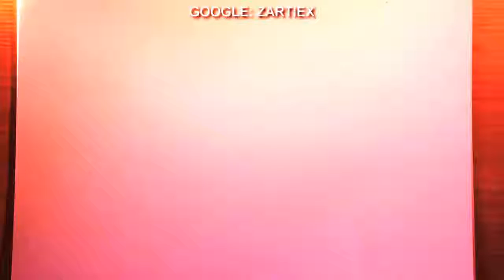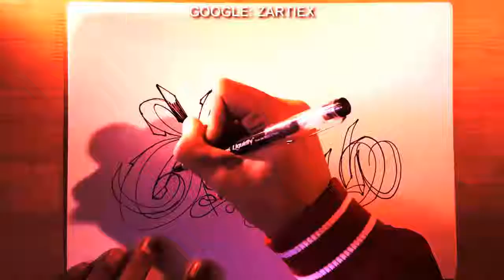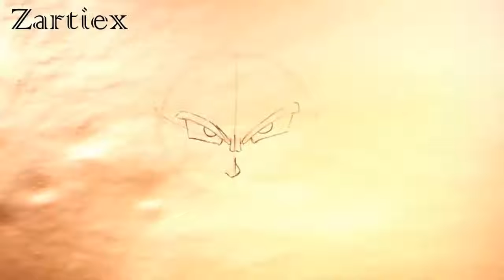Street ART: Drawing and color 3D Graffiti Letters Tattoos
New street art letters, new alphabet graffitis 3D and alphabets, with the best and most high quality video 1080 HD.

Letters of graffiti 3D pencil drawings, easy tattoo letters in 3D with pencil, new video of pictures graffiti where we draw 5 letters of graffiti tattoos camera fast, new style tattoos of graffiti letters, learn how to draw your name in graffiti with our videos artists, learn new styles of graffiti and new letters of graffiti, new graffiti 3D, new letters in 3D learns new letters to draw.

How to draw graffiti letters, learn how to draw letters of graffiti easier and simple with our drawing videos. Learn how to draw classic letters, 3D letters or easy beautiful letters for your designs.